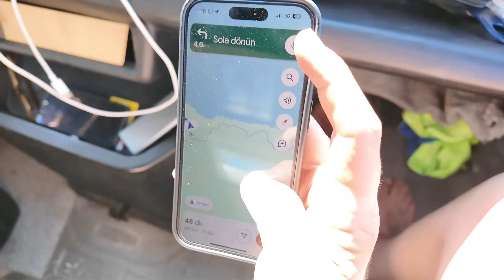Zorlu ve Talihsiz Karavan Yolculuğu | Başımıza Gelmeyen Kalmadı!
Zorlu ve Talihsiz Karavan Yolculuğu | Başımıza Gelmeyen Kalmadı! Zor bir yoldan Balıkesir Bandırma'ya ulaşmaya çalıştık. Deniz anası tarafından zehirlendik.

Merhaba, ben Taylan Erler. 10 yıldır karavanda yaşıyorum. Birçok karavan modeli değiştirdim. Çekme karavan, motokaravan kullandım. Sizlere hayatımı, karavanda yaşam, karavan kampları, karavan yapımı ve gezi ve karavan yolculukları maceralarımı aktarıyorum. Hayatıma hoş geldiniz.